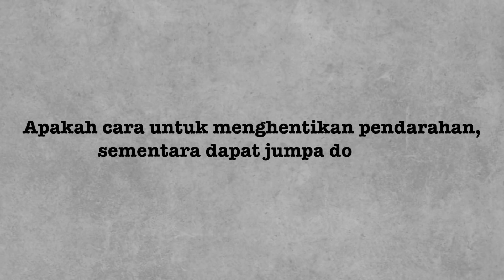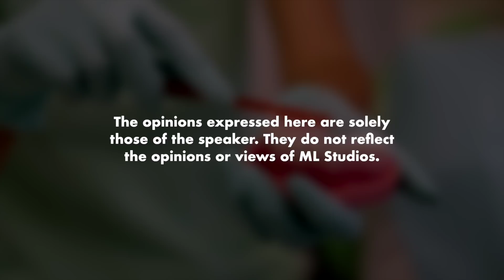Gusi Berdarah: Patut ke Klinik Biasa atau Klinik Gigi?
Atau ke member takaful?